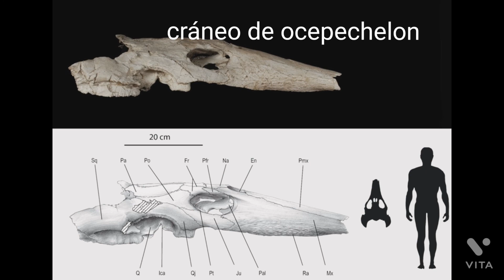ocepechelon bouyai: la extraña tortuga aspiradora 🐢🇲🇦